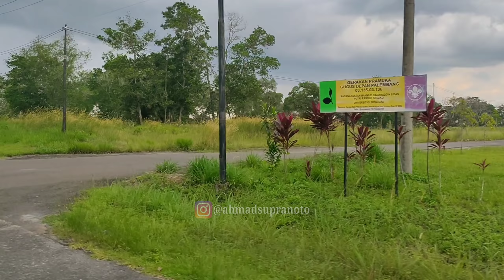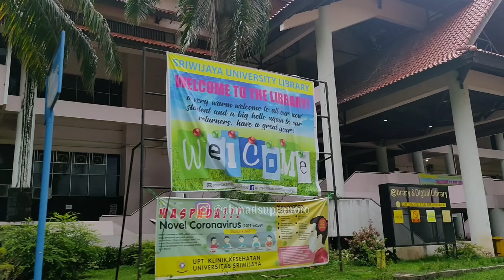Keliling UNSRI | Kampus Terluas Se-Asia Tenggara 712 Ha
Keliling Universitas Sriwijaya yang merupakan kampus Terluas Se-Asia Tenggara dengan luas 721 Ha

INFO SEPUTAR UNSRI

Terima kasih banyak buat konco-konco yang sudah mampir diYouTube Channel saya..

Matursuon konco-konco